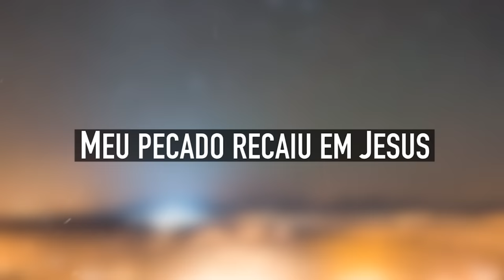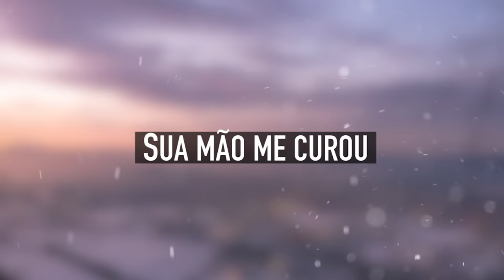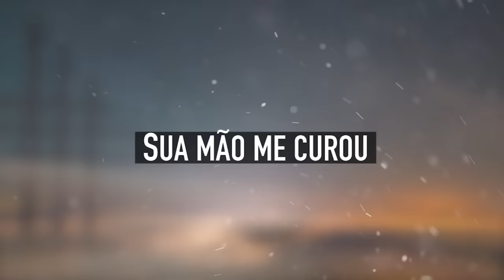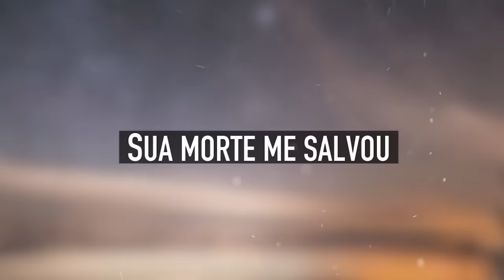NÃO MAIS EU | Cristo Vive em Mim | CD JOVEM | CELEBRA SP | MENOS UM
Músicas produzidas pela UCB lançado para a Campal de Jovens de 2016, CELEBRA SP.

Músicas do Ministério Jovem e CD JOVEM 2016 e 2017. Venha louvar a Deus através desses hinos que nos aproximam de Deus.

Celebra São Paulo / Campal UCB